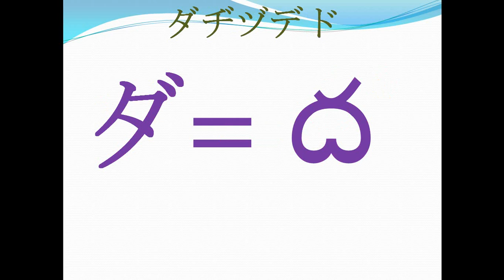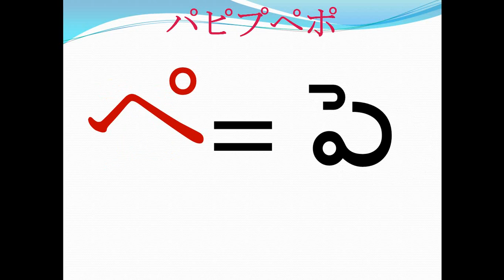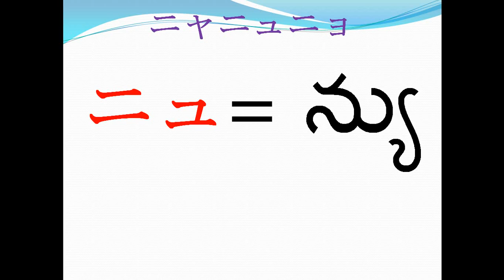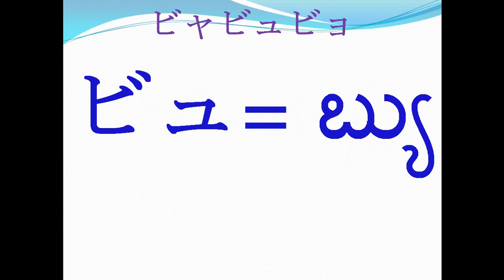Learn Japanese with Telugu part 2 (Katakana -2)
this video is to learn Japanese with help of Telugu. this video is basic version to learn alphabets in Japanese language. mainly Katakana which is used to write all foreign words taken from different countries